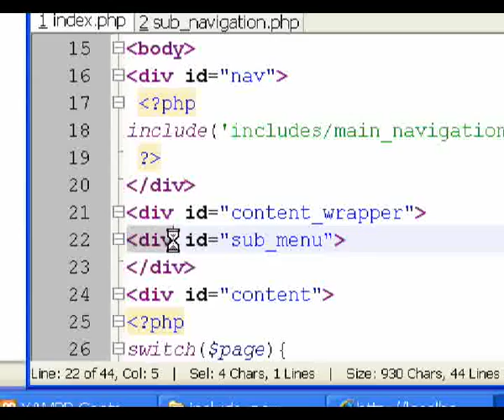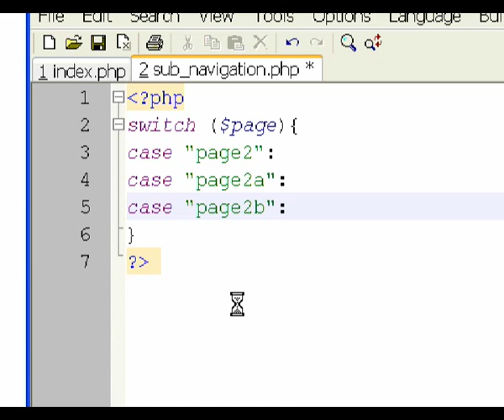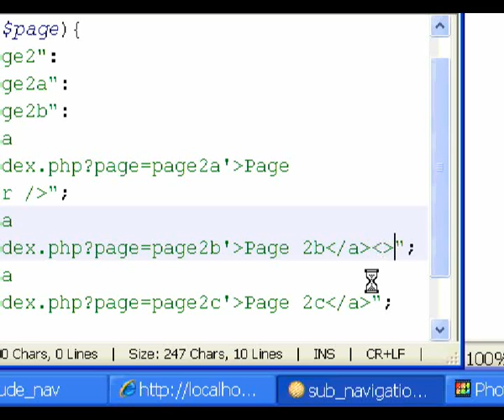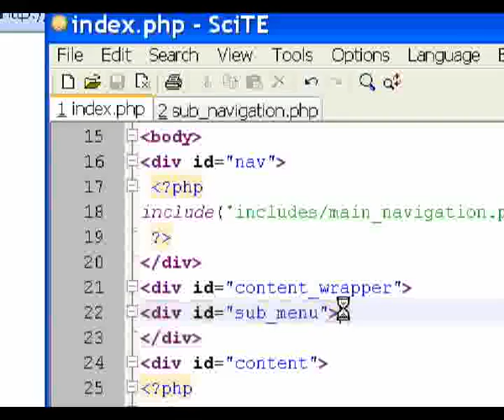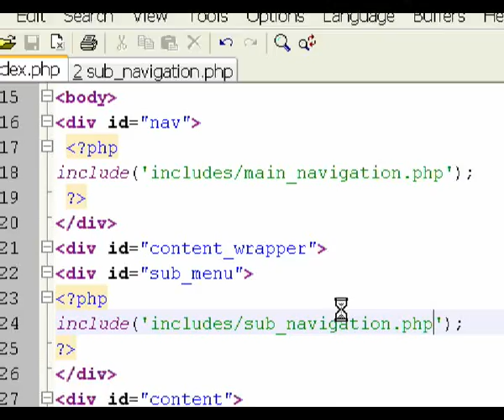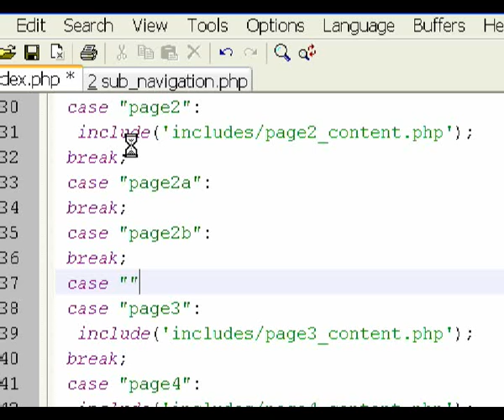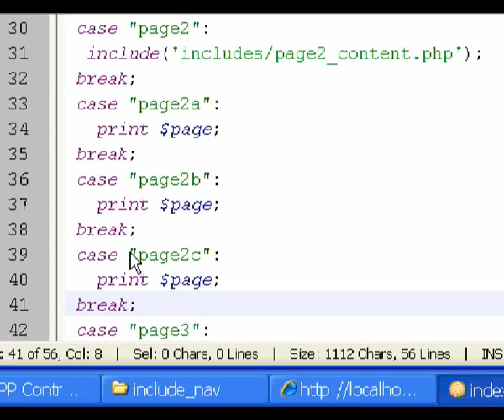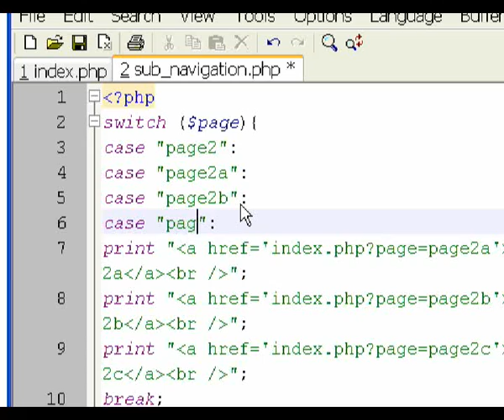PHP - Includes and navigation - 2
Part 2 in a short series on using includes to build a web page from modular files. Check out the bespoke Webmasters' course I run